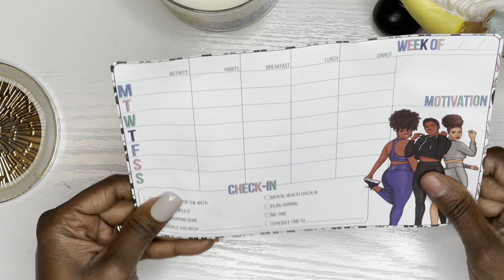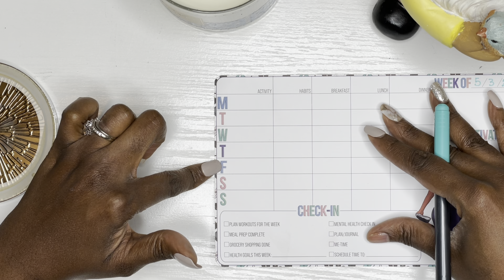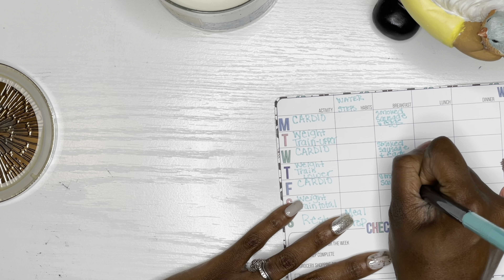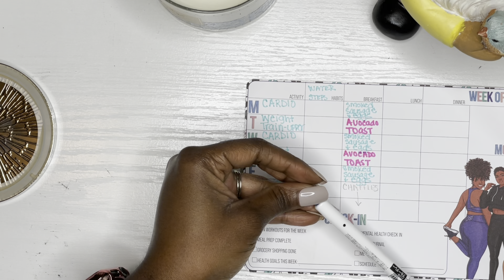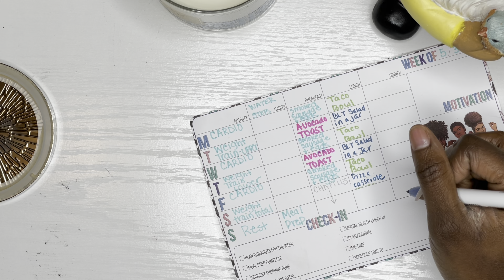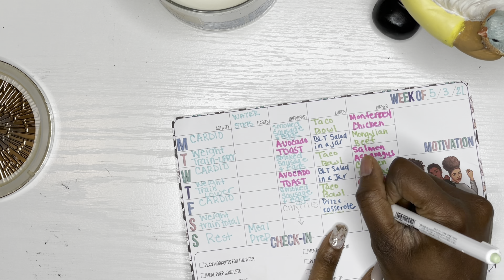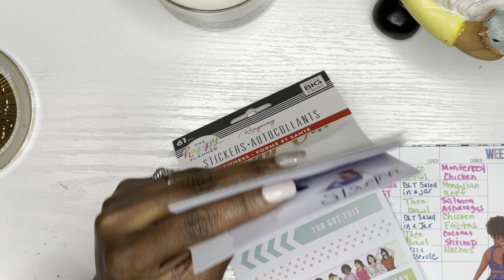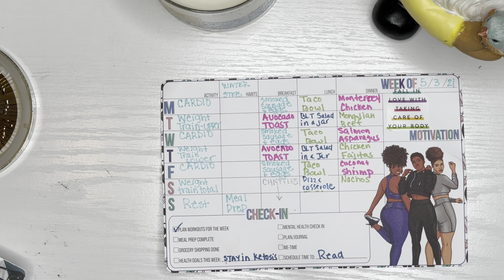Fitness plan with Me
In this video I use a Goldmine and Coco Weekly Check-in sheet to make a plan for my workouts and meals for the upcoming week.